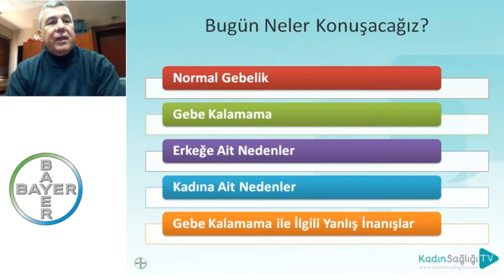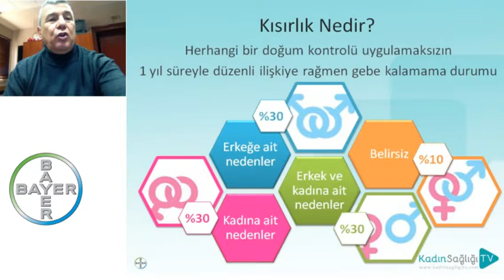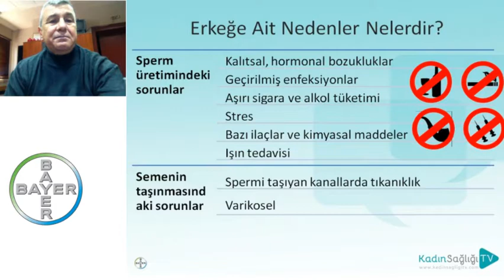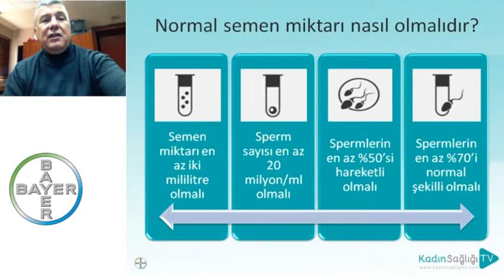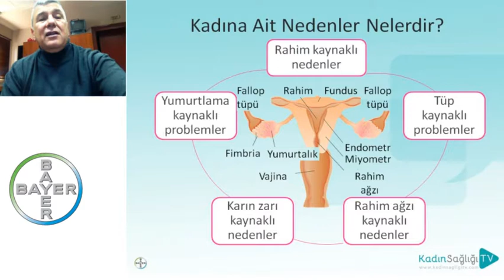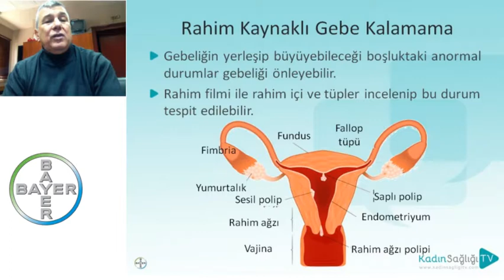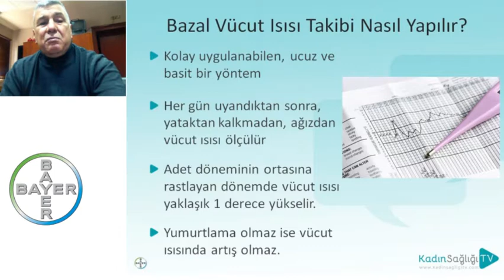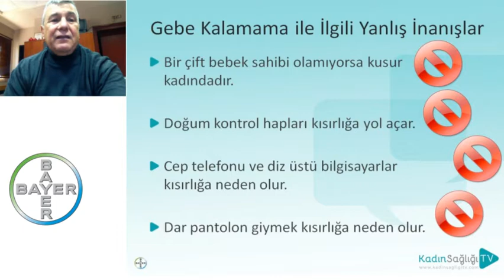Gebe Kalamama Sorunu Prof Dr Turan Çetin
Prof Dr Turan Çetin